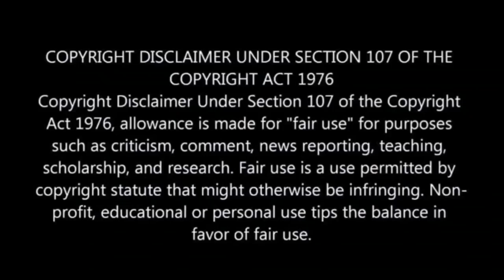The real reason why Master KG and Makhadzi broke up has been revealed?